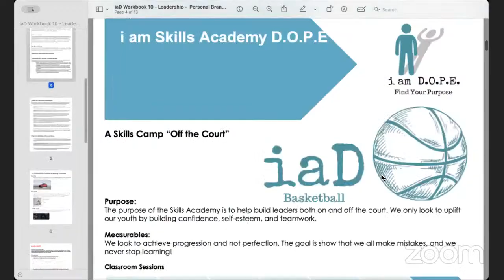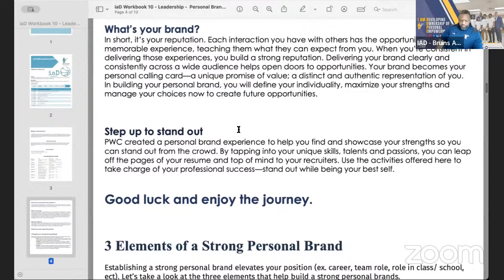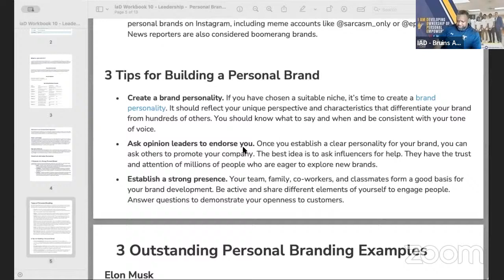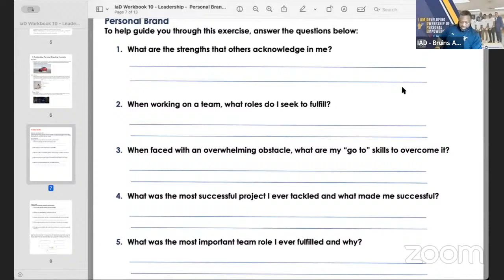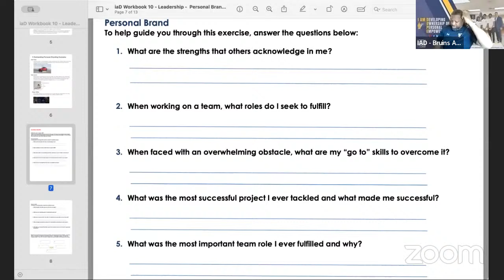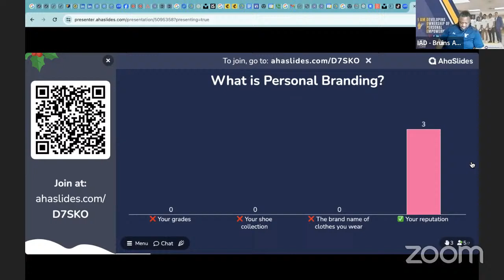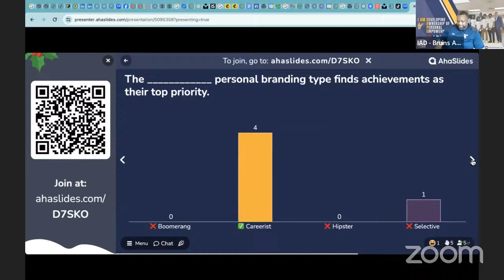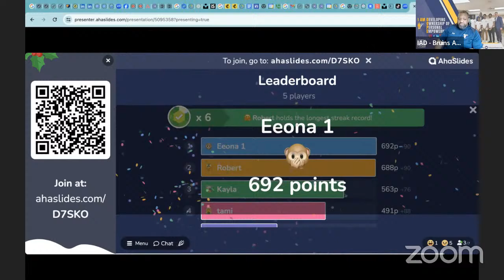I am DOPE Leadership Academy Workshop: Personal Branding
Leadership Series: Mr. Kevin Graves with SWG Consulting LLC, a firm that manages professional athletes, provides value insights from his experience in the industry.